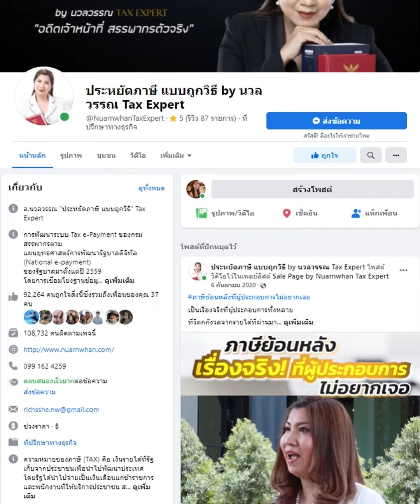บริจาคแบบไหนใช้สิทธิ์ลดหย่อนได้